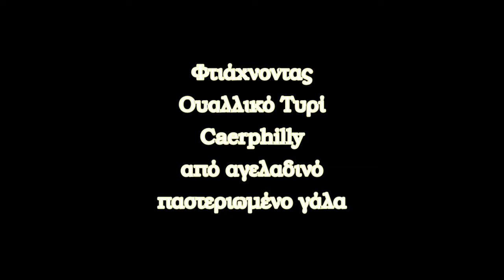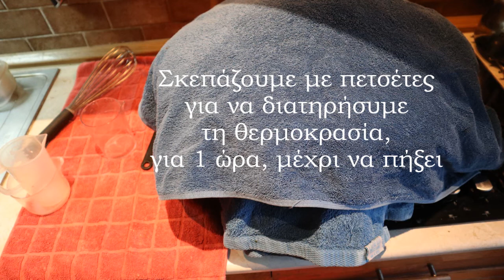Κατασκευάζοντας τυρί Caerphilly